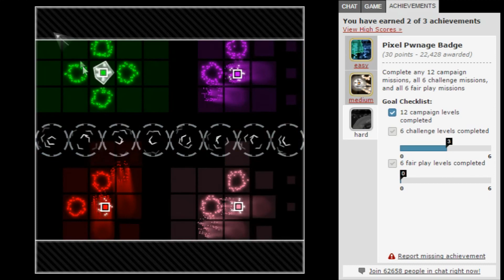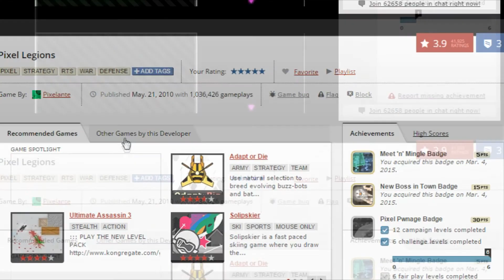Badge Quest 20 - Pixel Legion Hard Badge (Levels 25 - 36)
In pixel legions, an online tactical strategy game, Armies of glowing pixels wage war in this fast-paced tactical action game. Employ a mix of clever strategy and brute force to dominate your opponents. New surprises await you on each battlefield. Up to eight armies can fight with thousands of pixels on screen at once.

If you are unsure what I am talking about when I say badge, I am talking about the Kongregate Achievement system, where you earn points and level up by earning badges.

If you have any badges you think I should try throw them down in the comments, and I will attempt them for you,